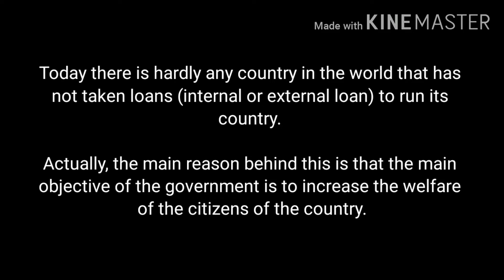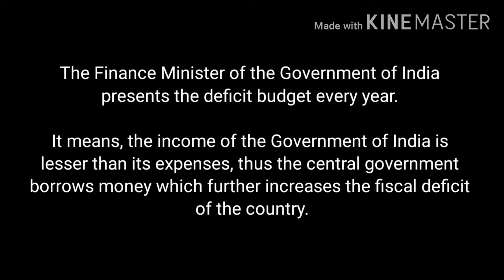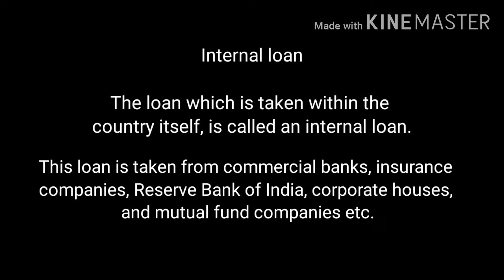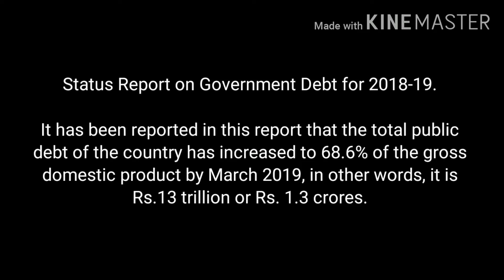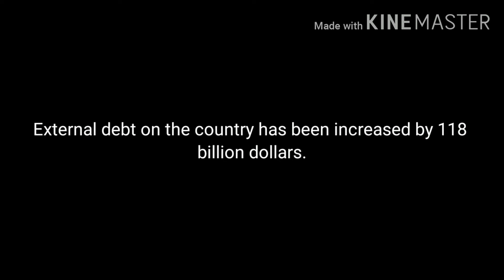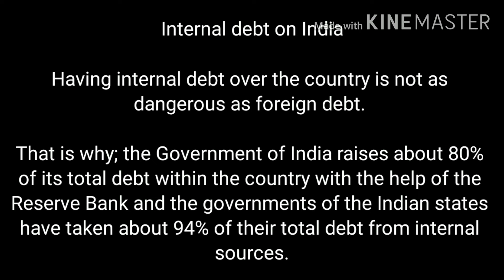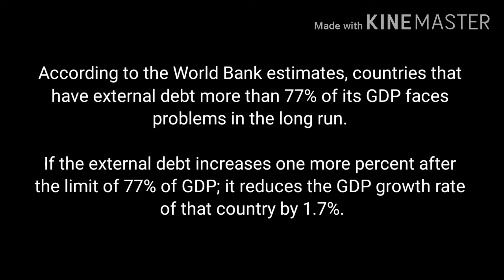Dept on Indian Government. know Everything in Details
The status report on Government debt for 2018-19 states that the total public debt of the country has increased to 68.6% of GDP by March 2019, which in simple terms has gone up to Rs.13 trillion or Rs. 1.3 crores.